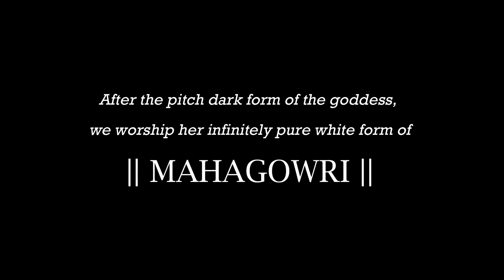KAALRAATHRI - DAY 7 - NAVADURGA NATYAKATHA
DAY 7 - NaVaDuRga nATyakaThA
Today (7th night of Navarathri) we seek the blessings of the most terrifying one amongst all goddesses - 'Kaalraathri'
She is so fierce in form, that even death and darkness tremble with fear on facing her. Her iridescent black limbs are anointed with oil. The only floral adornment she has is a blood-red hibiscus tucked over a ear. She rides naked on a donkey and breaks every stereotype of an ideal woman/goddess
This blood thirsty form of Goddess Shakti took birth for a reason. Tap the IGTV video to find out.
Need all your love and support in sharing this series far and wide. We've poured in our heart and soul to make the 'Navadurga nATyakaThA'

For the Sundal recipe of the day hit my food blog